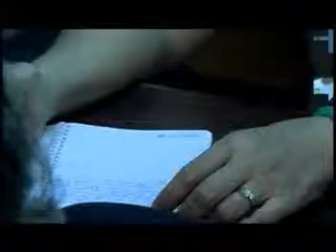Doi-Dep3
D.D Thich Nhat Tu